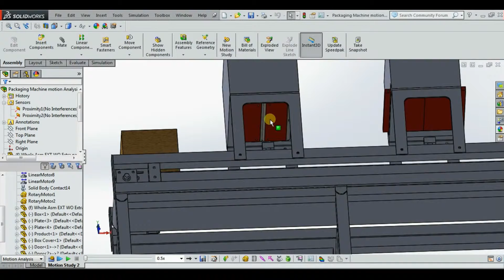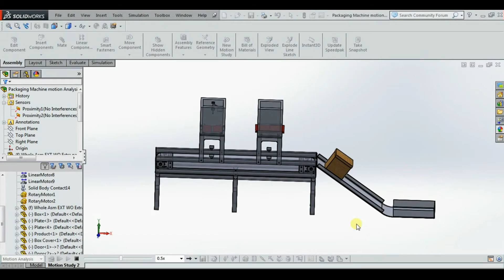Motion Analysis Solidworks [Motion Analysis] [Solidworks]